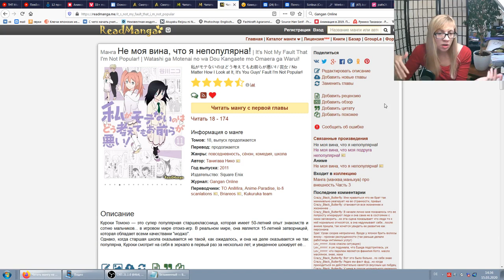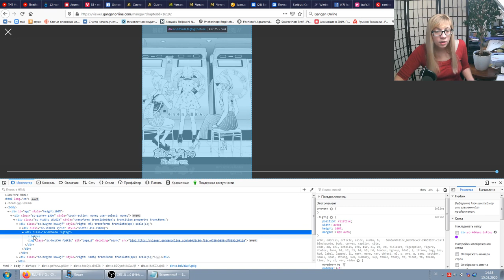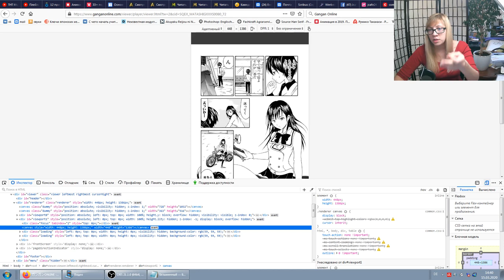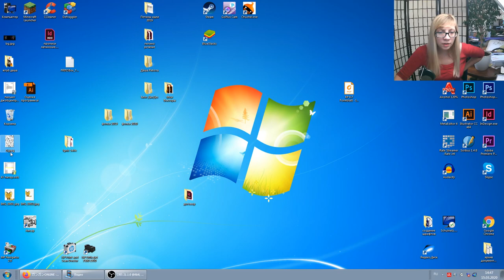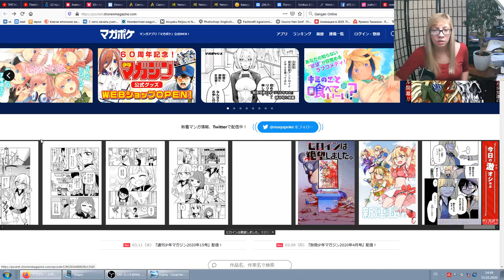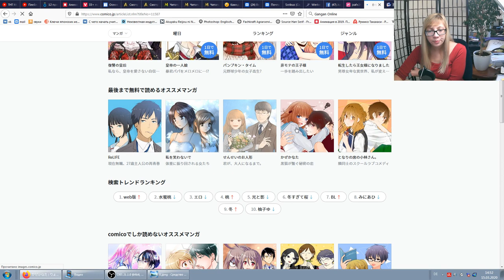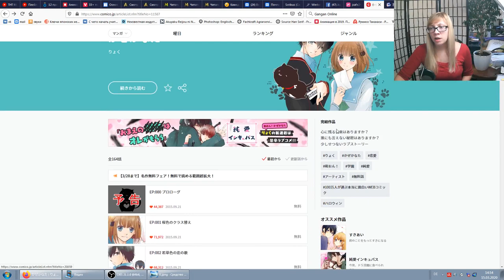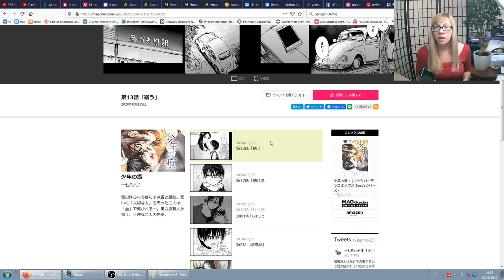Эдит - где найти японские RAW-сканы чать 2 - Сканы из интернет-журналов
Как вытащить равки с сайта Комико.джп чать 1

и часть 2